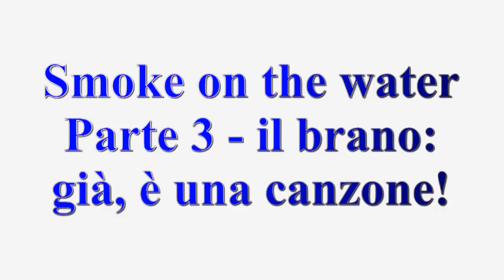A lezione dallo 'zio': SOTW parte 3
Smoke on the water è anche e soprattutto una canzone e qui ne spiego quali sono secondo me le caratteristiche principali